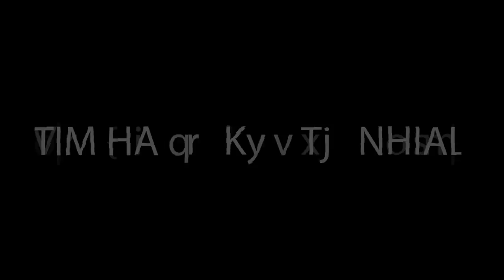Makuach Gatjang ft Gatdet Peter II Timä Lo kuoth nhial (Official Video) 2021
This song tell us about how you can confess and humble yourself before your God.